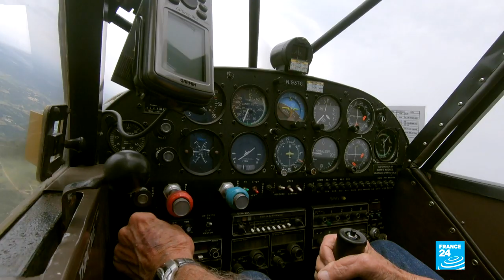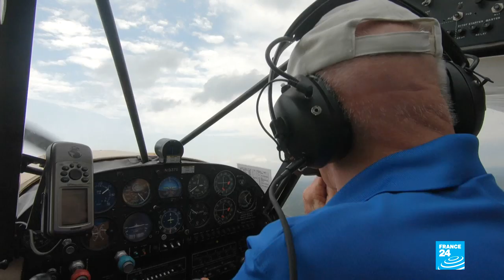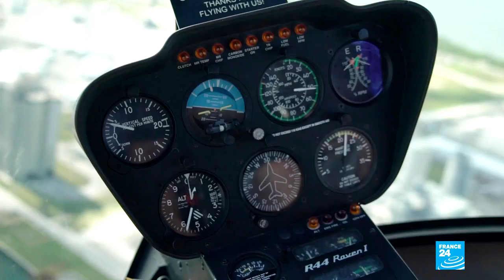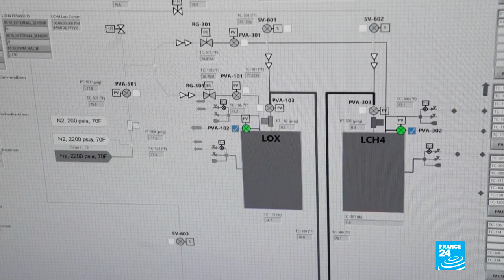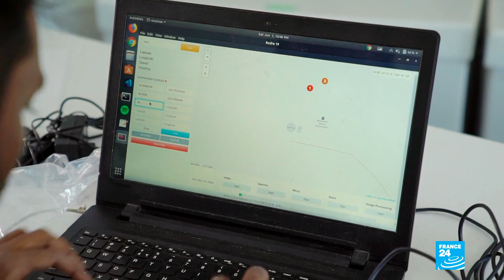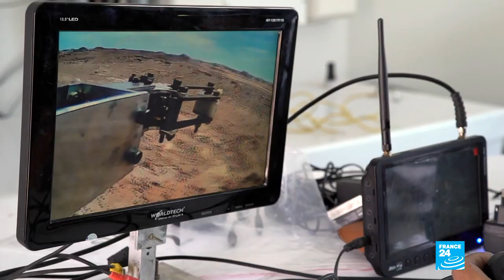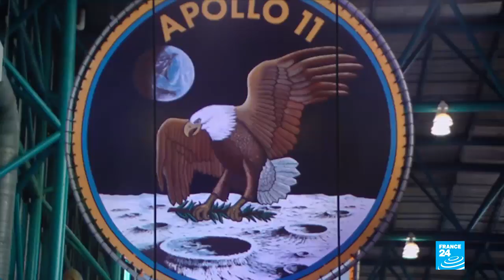To the Moon and back: The Apollo 11 lunar landing, 50 years on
Five decades after Neil Armstrong became the first man to set foot on the Moon, FRANCE 24 takes you inside NASA. Our reporters meet those who made the Apollo programme possible and take you to the middle of the Utah desert, where men and women are preparing the next step in space exploration.